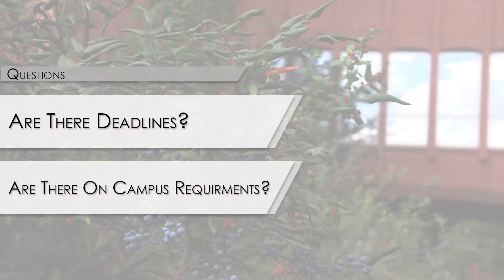WSU Online MA in Strategic Communication - Facts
Christy Curtis and Rebecca Cooney from the Edward R. Murrow College of Communication walk potential students through some of the frequently asked questions and facts about the WSU Online MA in Strategic Communication.